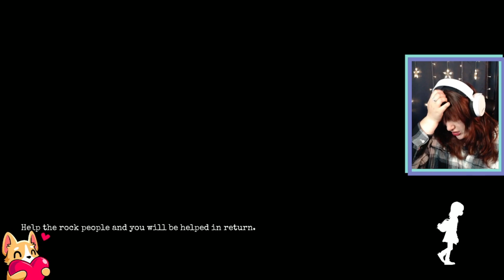GYLT | Full Playthrough (2)